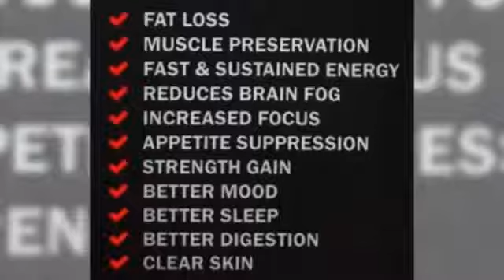!!!VIPER RATCHETING!!!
!!!VIPER RATCHETING!!! 😂😂😂😭 It’s all about the KETO//OS BABY!! (Because I’m not a salesman) (Because I’m not a scientist) “I love you, LORD; you are my strength.”